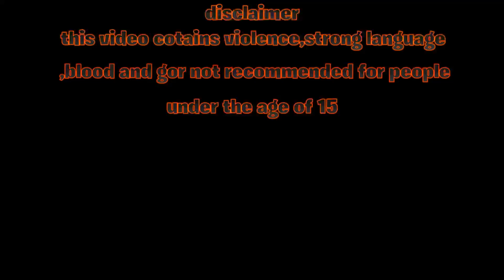The Last of Us pt 3 tess, joel, and ellie